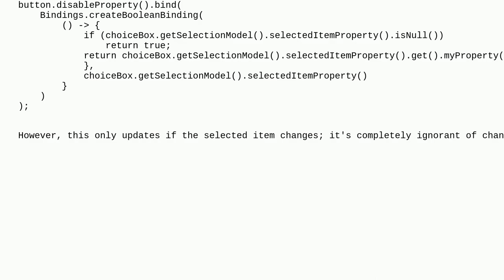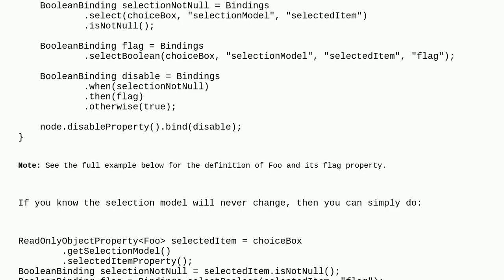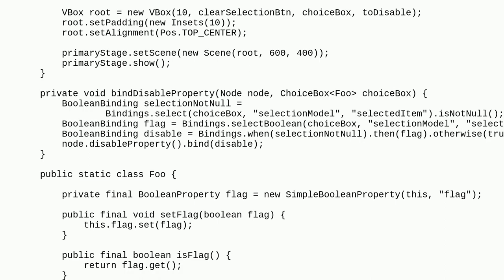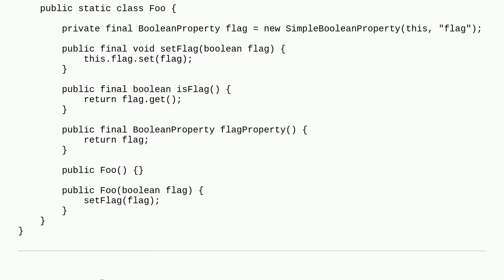Check JavaFX Property of item only if it isNotNull()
A special thanks goes out to the awesome community

  javafx java